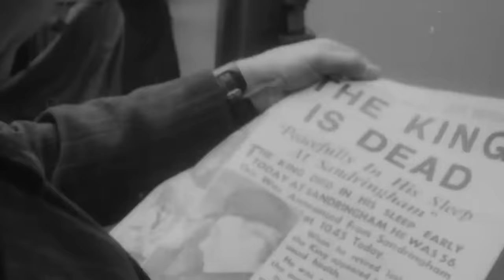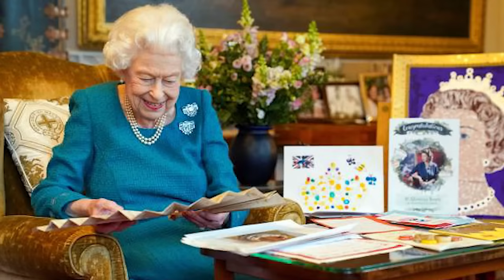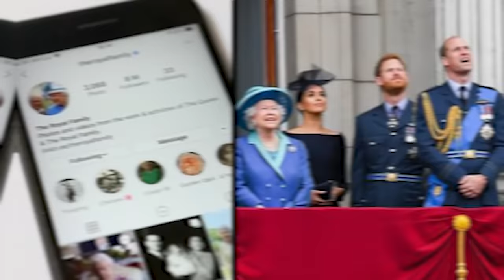Here's What Will Happen To Queen Camilla If King Charles Dies First!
The notorious story of King Charles and his controversial consort, Queen Camila, continues to unfold in the public eye. Amidst the grandeur of the long-awaited coronation ceremony held at Westminster Abbey on May 6, King Charles was solemnly crowned as the monarch of the United Kingdom, captivating the attention of 20 million Britons who tuned in to witness the historic event. Standing by his side, Queen Camilla was also bestowed with the crown, cementing her position as queen consort. However, amidst the whispers of palace intrigue, questions linger about the precariousness of Camilla's status should tragedy befall King Charles first. Will she, too, suffer the loss of everything she holds dear? Join us to discover Camilla's future.